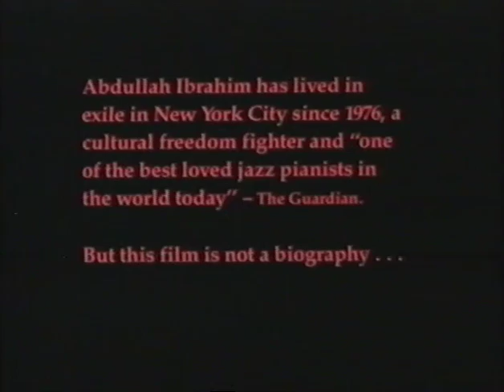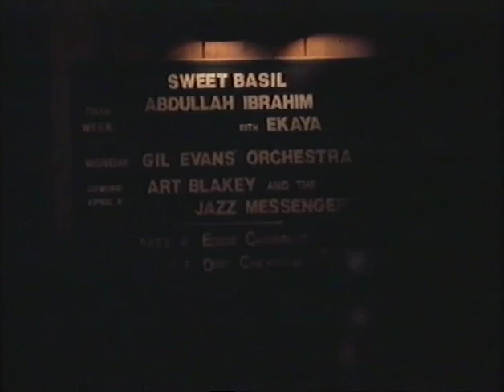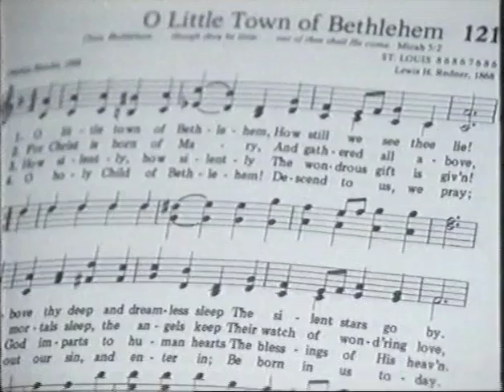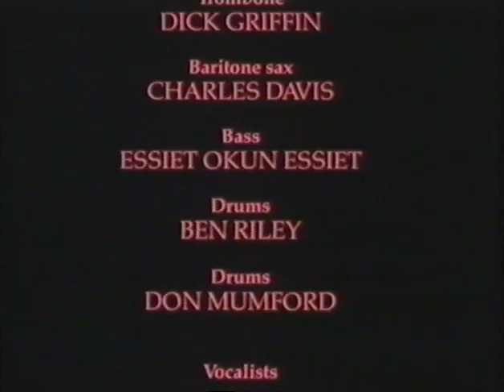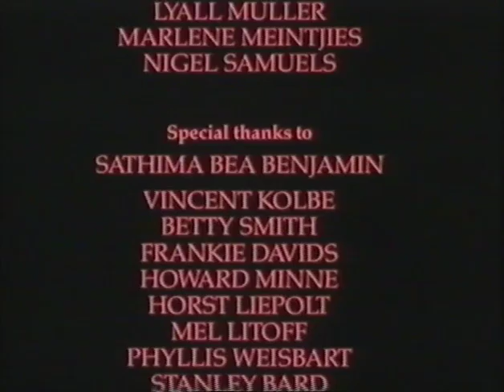Dollar Brand AKA Abdullah Ibrahim reminisces about his life and music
great Bio of Dollar Brand reminiscing about Capetown life and African music, and New York experiences.